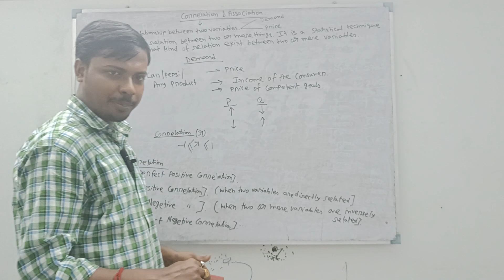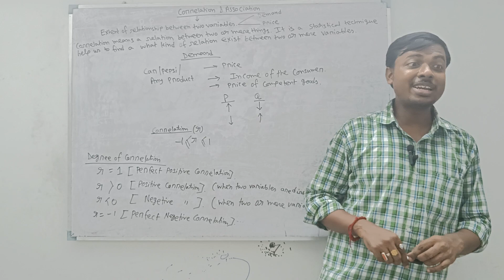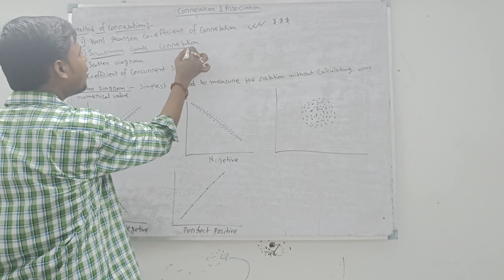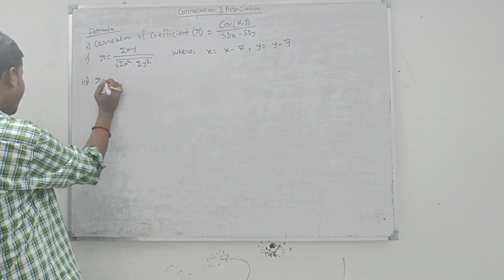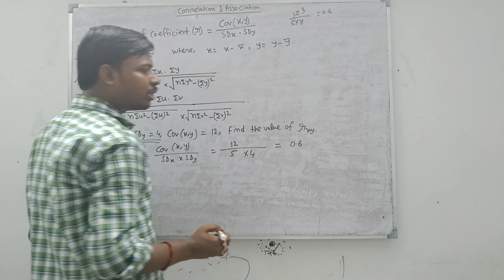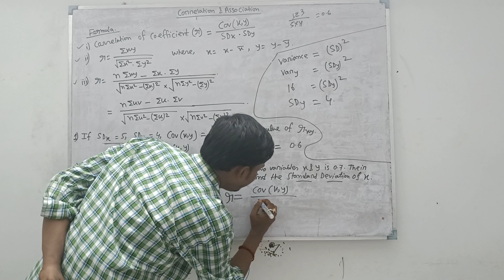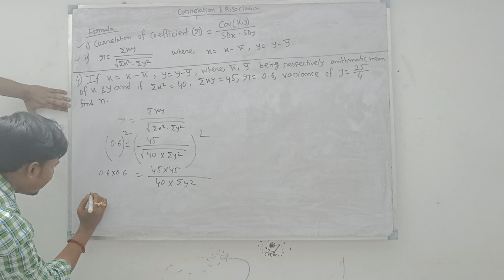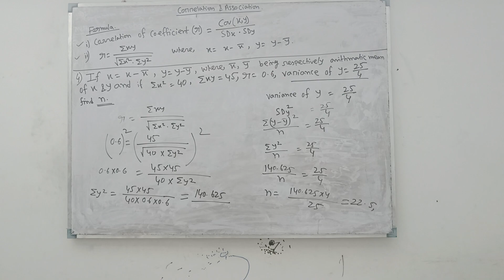Lec-1 ||Sem-3 || Business Math and Stat || CH- Correlation || Demo Class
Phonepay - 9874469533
[Every contribution is helpful] Thanks & All the Best
Commerceguide
Commerceguide
Commerceguideprabir